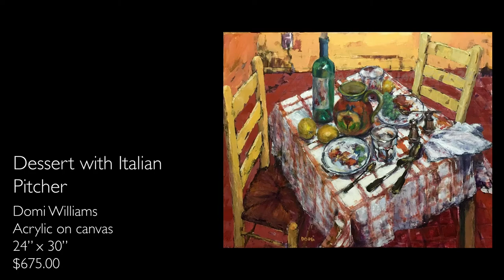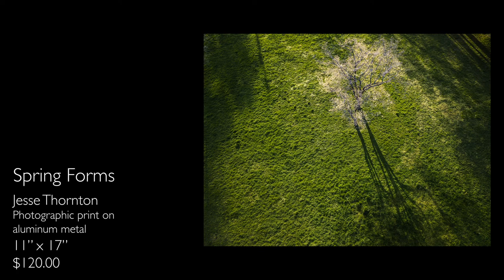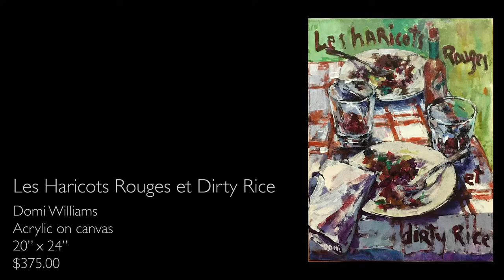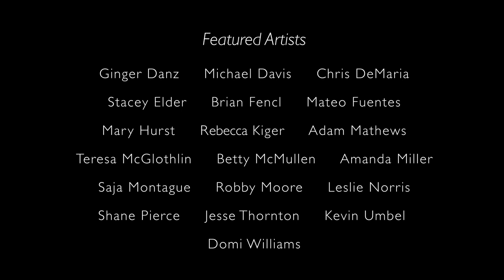BAC presents The Still Life | Online Art Exhibition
This special online exhibition is presented by Beckley Art Center's Dan & Cynthia Bickey Art Gallery.

We have all been forced to slow down and stay in place. We must do this to keep safe and make sure we keep our neighbors safe. All artwork captures a particular moment in time. For artists, it’s not too much of a change to shelter in place and isolate. An artist spends much of their life taking time alone in a studio; considering stories and creating moments. Once it’s ready to exhibit, a work of art makes us stop and consider. One of the most beautiful things about viewing art is it forces us to slow down. The last two months inspired us to prompt these artists to share their work in this exhibition. We hope you enjoy the exhibition.